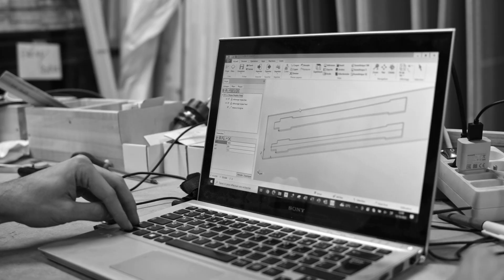Marcel Livet - La Manufacture.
Réalisation vidéo pour la Manufacture de skis alpins Marcel Livet à Annecy.